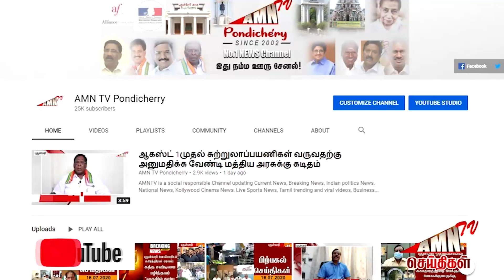முதல்வர் முன்னிலையில் பாஜக - பாமக மோதல் - வடிவேல் படம் போல் அரங்கேறிய சம்பவம் ..!!